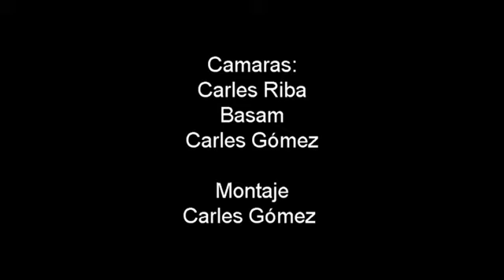Ruta 4X4 Ports 2018 Club Tortugatt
Ruta 4x4 social los días 16 y 17 de junio por la rivera del Ebro y los Ports de Beceite recorridos de punta a punta.
Visita al pico de Engrillo, el Parrisal y el pico del Caro